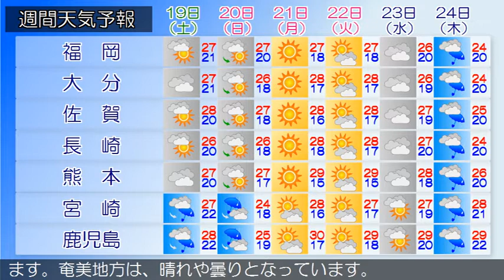2020/09/17 九州地方の天気予報 夕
福岡県では、土砂災害や竜巻などの激しい突風、落雷に注意し
てください。福岡、筑豊、筑後地方では、低い土地の浸水や河
川の増水に注意してください。福岡県は、前線や湿った空気の
影響により、曇りや雨となっています。１７日は、前線や湿っ
た空気の影響により、雨で雷を伴い激しく降る所があるでしょ
う。
薩摩地方では、１７日夜のはじめ頃まで土砂災害に、薩摩、奄
美地方では、１８日まで高潮に注意してください。薩摩、大隅
、種子島・屋久島地方では、１８日昼過ぎまで落雷や突風に注
意してください。九州南部は、曇りで雨の降っている所があり
ます。奄美地方は、晴れや曇りとなっています。